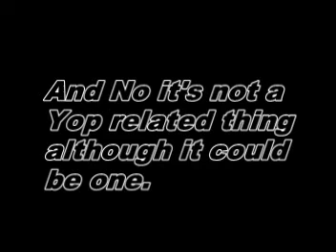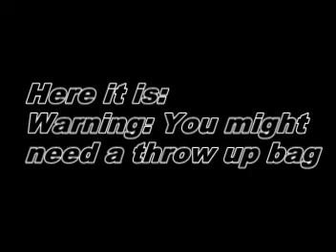EWF YopDown! Episode 5 Part 2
YOP